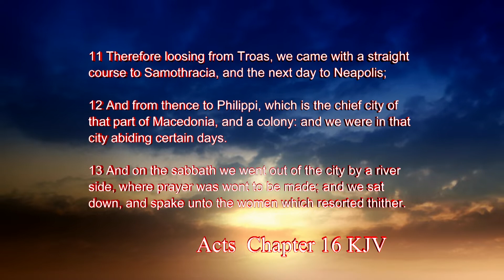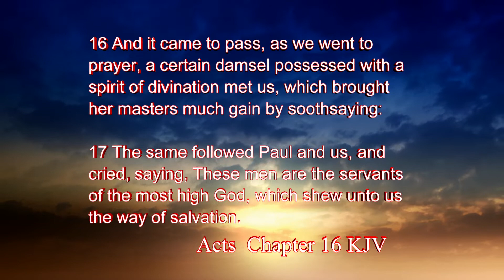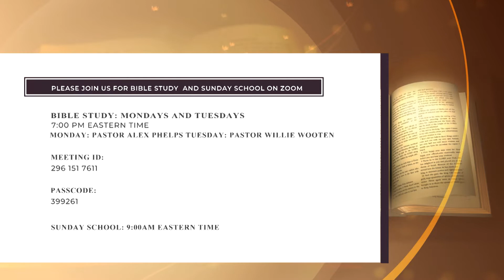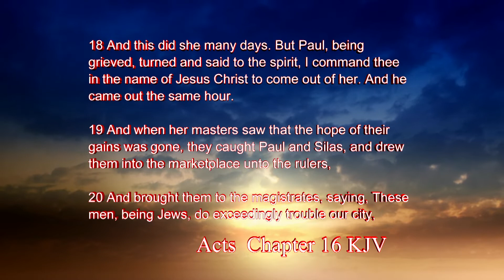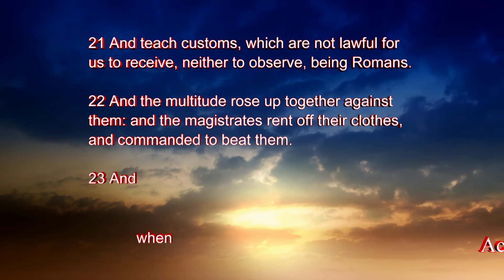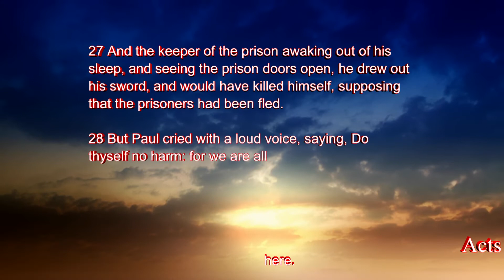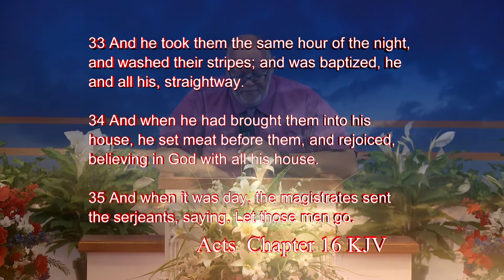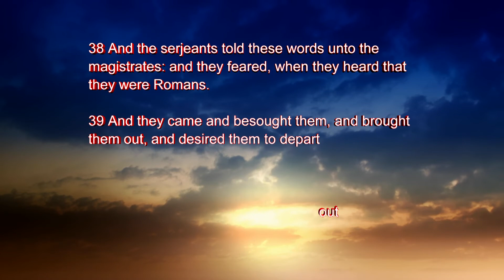Don't Be a Distraction 1267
Praise the Lord! Pastor Alex Phelps ministers to us "Don't Be a Distraction"! We pray that this message of faith and power is a blessing unto you and your family!